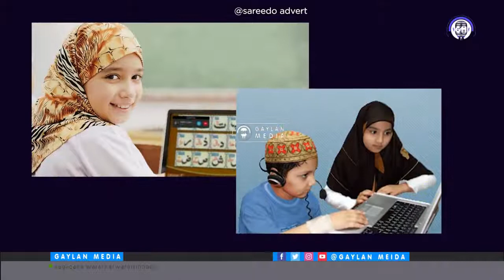Waraysi" Fahad Yaasiin Dilkii Ikran Tahliil- Axmed Madoobeiyo Xogo Kale